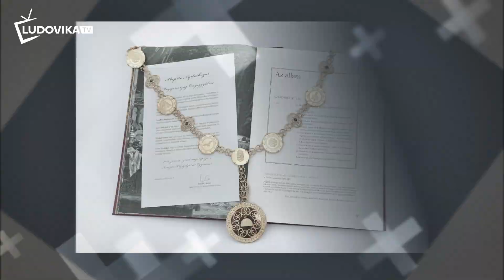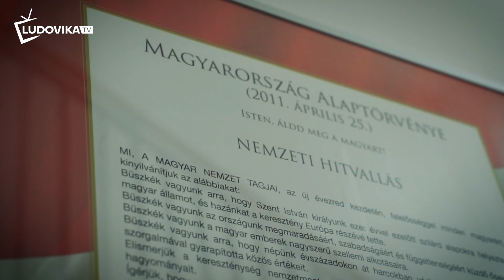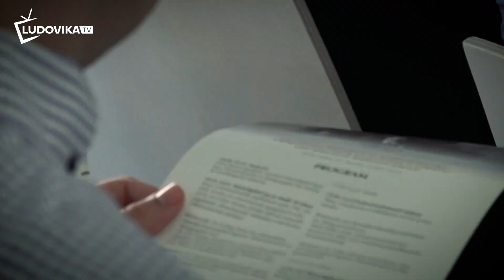10 év 10 perc 10 interjú - Patyi András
10 év, 10 perc, 10 interjú – a kezdetektől napainkig! Új sorozatunkban felidézzük  a Nemzeti Közszolgálati Egyetem alapításának körülményeit, az új intézmény első lépéseit és az azóta eltelt időszakot. Az első részben Patyi András, az NKE első rektora beszél majd az új intézmény beindításának kihívásairól. Egy személyes élményeket sem nélkülöző, képgazdag műsort ajánlunk figyelmükbe!